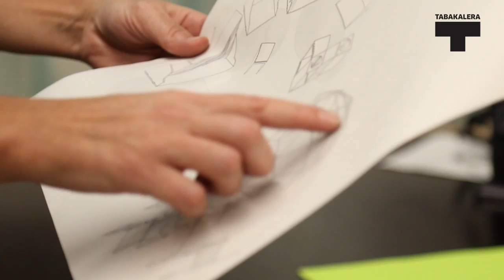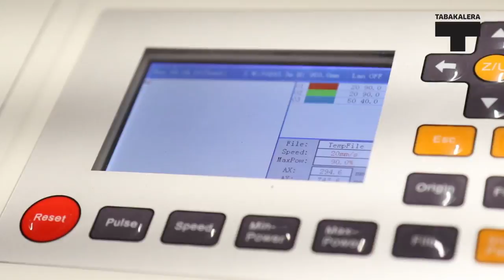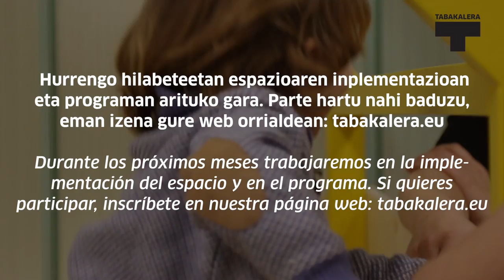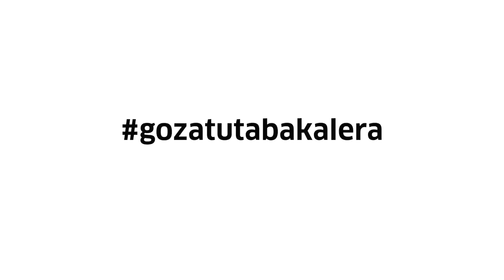06-Gunea | Espacio 06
0-6 Gunea elkarlan eta diseinu proiektu ireki bat da. Helburua Tabakalerako kale espazioetan ireki eta erabili daitekeen gailu bat era kolektibo eta partehartzailean diseinatu eta eraikitzea da. Prozesuaren lehen fasea 2016ko maiatzan hasi zen, konfigurazio ireki bati eutsiz eta pertsona interesatuak prozesuaren garapenean txertatu zitezen ahalbideratuz.
Espacio 0-6 se plantea como un proyecto de diseño abierto con las familias y otros agentes colaboradores externos. Este proyecto de largo plazo es pensado y realizado por todas las familias y personas interesadas en el proceso. El proceso, puesto en marcha desde finales de mayo de 2016 mantiene una configuración abierta, permitiendo a las personas interesadas integrarse al proceso a lo largo de su desarrollo.
0-6 Space is conceived as an open design project with families and other external partners. This long-term project is devised and performed by all the families and people interested in the process. The process, which has been running since the end of May 2016, has an open configuration, allowing interested parties to join in the process throughout its development.
tabakalera.eu/eu/0-6-gunearen-irekiera-festa